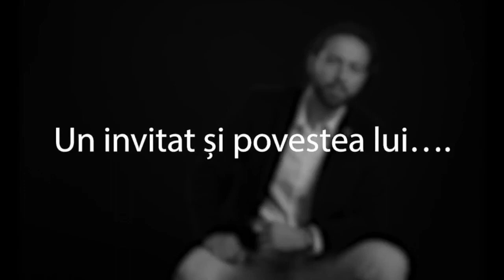Ilinca Ioanițescu, main organiser - Artown Festival pune Ploieștiul pe harta artei murale